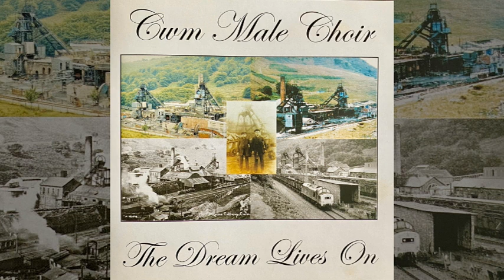There is a Land - Cwm Male Choir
There is a Land (Thompson. Arr. Martin Hodson)

Cwm Male Choir - Album 'The Dream Lives On' - Black Mountain Records

Musical Directors: Pauline Roden-Sharpe & Craig James
Accompanists: Carolyn Selfe, Ron Farr. Assistant Accompanist Huw Coburn